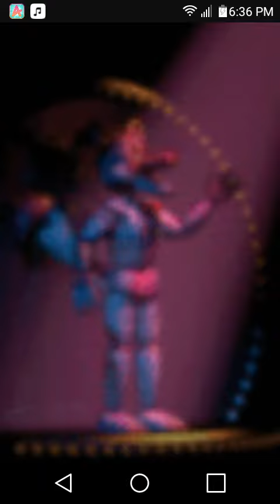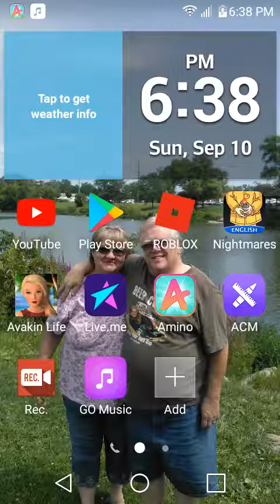Funtime foxy (me) sings its been so long